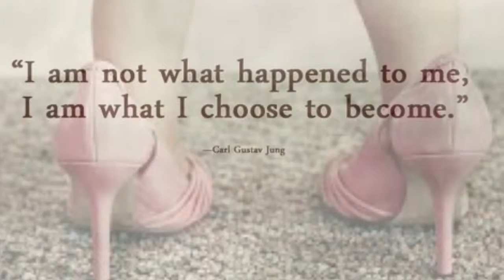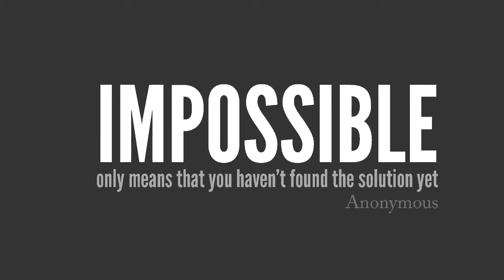My Songs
Lexi Shock